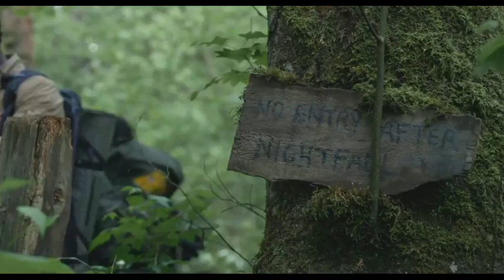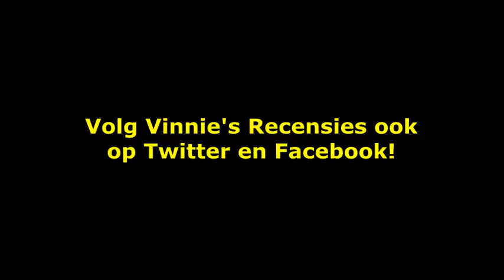Blair Witch Recensie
Recensie van de nieuwe Blair Witch film!